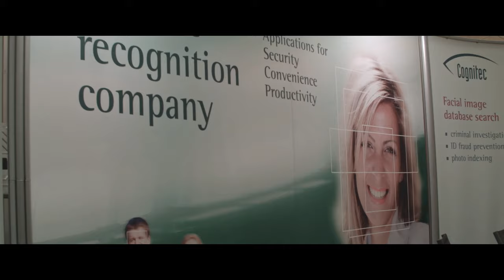The Great Wall Trailer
How do we keep the hordes of would be migrants and refugees from ‘swamping’ our wealthy and secure societies? We don’t like to think about the answer: we build walls. Tadhg O’Sullivan takes a step back from terrifying tales of fence-jumpers and the storm-tossed wooden boats that fill the Mediterranean with the desperate of the earth to contemplate what it means for all of us in Europe today to live behind a great wall. In an inspired gesture, alongside O’Sullivan’s troubled images we hear the narrator’s voice from Kafka’s short story, The Great Wall of China, undermining the self-serving narratives we tell ourselves.